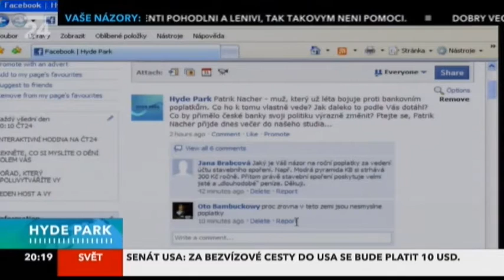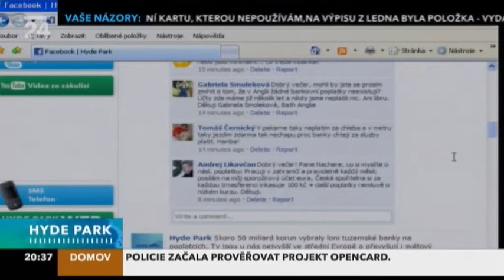Hyde park - Patrik Nacher, odborník na bankovní poplatky (26.2.2010)